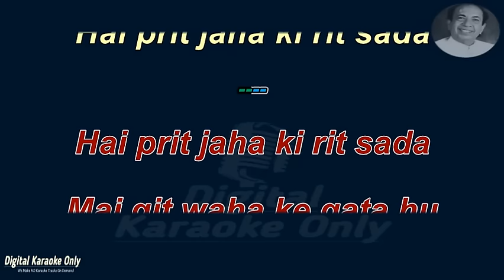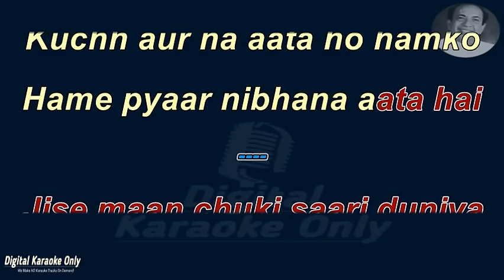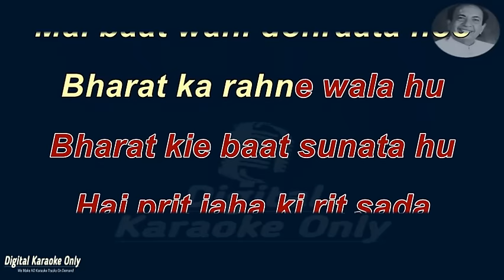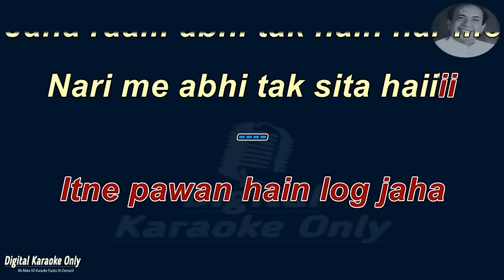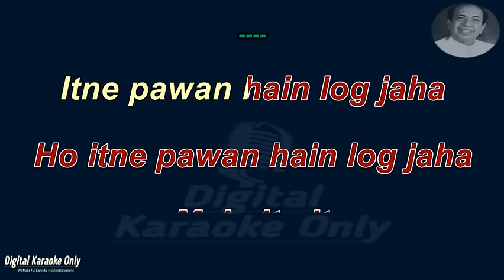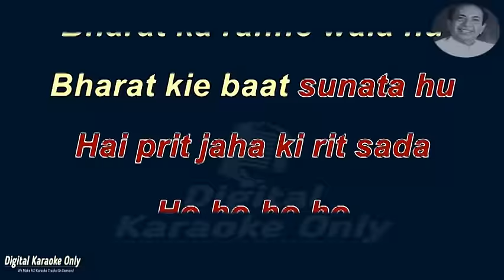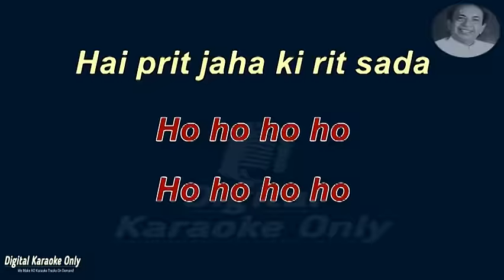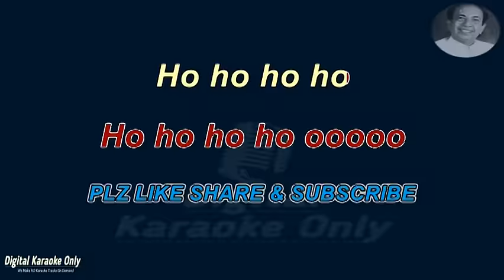Hai Preet Jahan Ki Reet Sada | है प्रीत जहां की रीत | Karaoke [HD] - Karaoke With Lyrics Scrolling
Important Note:-

Voluntary contributions are always welcome to continue For Music Lovers...
Please send your contribution To:-

Phone Pay-   tabish119@ybl
Axis Bank-    tabish119@axisbank

Now sing with Full Free Karaoke of Hai preet jahan ki reet sada, Film name of the song is Poorab Aur Pashchim Released on 1971. This Karaoke Video make with full of Lyrics so Enjoy.

FILM-          Purab Aur Pachchim (1971)
LYRICS-      Indeevar
SINGER-     Mahendar Kapoor